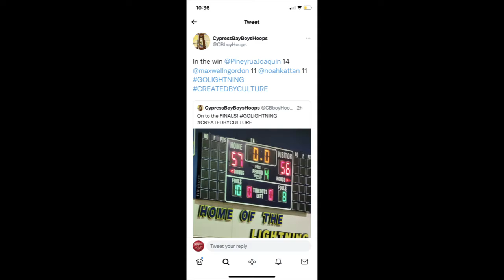Joaquin Pineyrua #10 - Junior (2023) Cypress Bay High School Weston Florida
7A Regional Semifinal between Cypress Bay (Weston, FL) and Palmetto (Miami, FL) played on 2/2/22.  Cypress Bay won 57-56 and plays Columbus Final on 2/5/22 for Regional Championship.